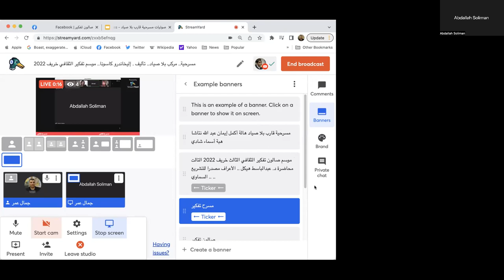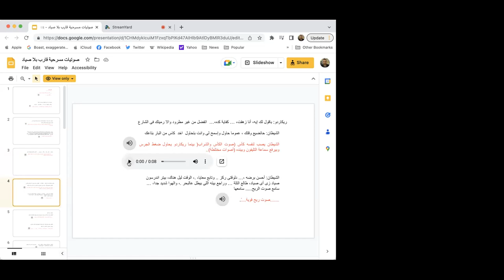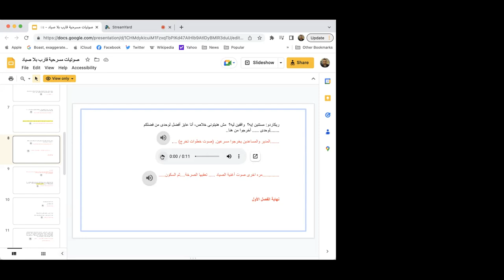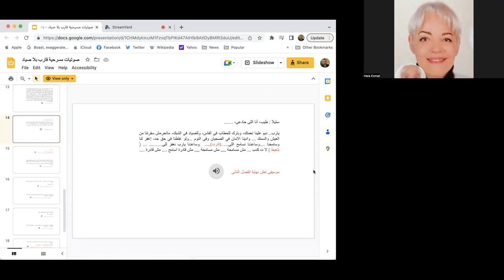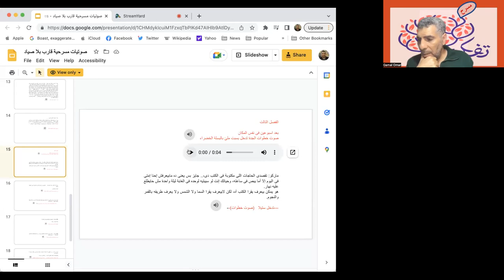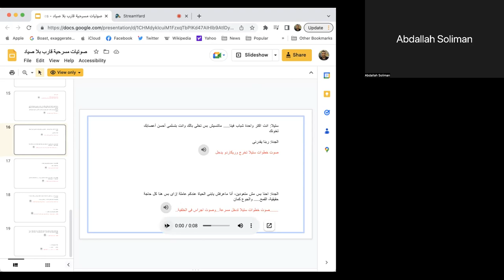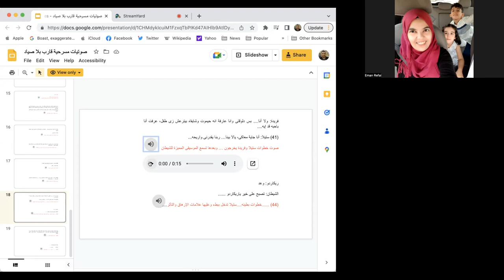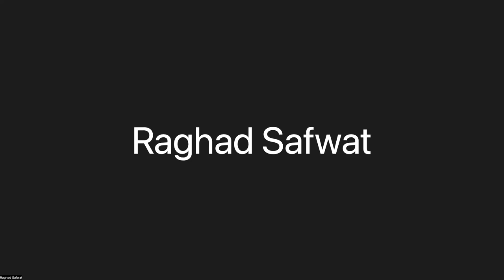مسرحية.. مركب بلا صياد.. تأليف . إليخاندرو كاسونا.. موسم تفكير الثقافي خريف 2022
يسعد مجموعة المسرح بصالون تفكير
أن تقدم مسرحية
مركب بلا صياد
تأليف الكاتب الإسباني
إليخاندرو كاسونا
الأحد 6 نوفمبر 8 مساء القاهرة
قاعة العرض على زوم عبر هذا الرابط
ترجمة
محمد الأمين محمد طه
كتبها باللهجة القاهرية
أكمل صفوت
نتاشا العبادي
يخرجها
أسماء زكي Asmaa M. Zaki
بطولة
أكمل صفوت Akmal Safwat
هالة عصمت Hala M Esmat
نتاشا العبادي
شادي المصري Shady Elmasry
إيمان رفاعي Eman Refai
أمل عبدالحميد
عبد الله سليمان Abdallah Soliman
أحمد رجائي Ahmed Ragaey
نهال
كريم
مؤثرات صوتية إيمان رفاعي
غناء شادي المصري
يمكن الاستماع إلى قراءة تمثيلية لمسرحية
أهل الكهف
تأليف توفيق الحكيم
يمكن الاستماع إلى قراءة تمثيلية من مسرح تفكير لمسرحية
الفرافير
ليوسف ادريس
يمكن الاستماع الى قراءة تمثيلية لمسرحية
مصير صرصار
لتوفيق الحكيم
يمكن الاستماع إلى جزى من ��راءة تمثيلية لمسرحية
رأس المملوك جابر
لسعد الله ونوس
يمكن الاستماع إلى بعض بروفات مسرحية
مركب بلا صياد
ل إليخاندرو كاسونا
يمكن الاستماع الى مناقشة رواية
رحلة ابن فطومة
لنجيب محفوظ